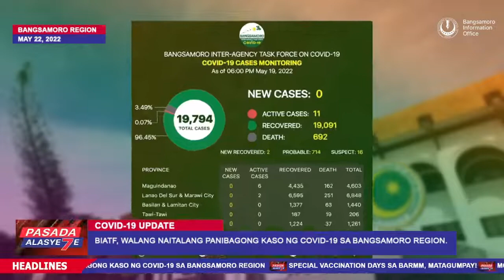BARMM Updates as of May 23, 2022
Ating pasadahan ang mga balita sa araw na ito, Lunes, May 23, 2022.
Headlines:
1. Special Vaccination Days sa BARMM, matagumpay!
2. Mga proyekto ng BARMM-Marawi Rehab Program, nagpapatuloy pa rin.
3. Workshop kaugnay sa pagbuo ng gender-responsive policies, isinagawa ng BWC.
4. 4 metric tons na bangus nakuha ng mga mangingisda sa ika-pitong harvest Festival sa Cotabato City.
5. Localized thunderstorms, nakakaapekto pa rin sa klima ng Mindanao.
6. BIATF, walang naitalang panibagong kaso ng CoVid-19 sa Bangsamoro Region.

Special Credits to the BIO-BARMM